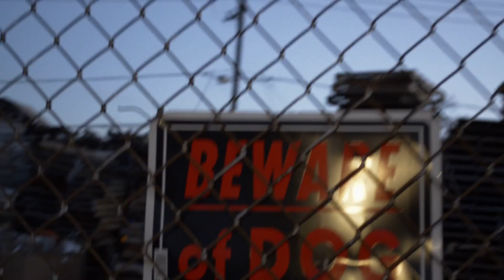ESQ & The Graduate - Cashew Spitz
Taken From the Forthcoming Album, "LESSON ONE"
Produced by The Graduate
Written by ESQ
Video by DJ EDITKUT for NORPH Productions, 2014

Also Available:

Holla At A Scholar THE MIXTAPE
by ESQ